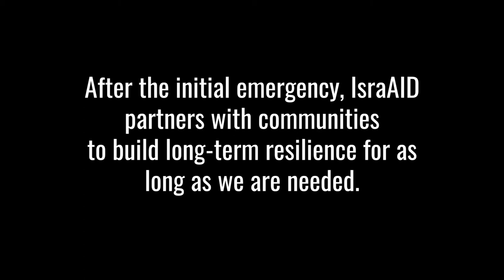Partnership Day 2020: IsraAID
Founded in 2001, IsraAID is an Israel-based international non-governmental organization. Since its inception, IsraAID has worked in emergency and long-term development settings in 50+ countries. Drawing on an extensive roster of leading Israeli and international experts, the organization is in a unique position to design and implement high-quality, cost-effective and innovative programming that fully reflects the immediate and long-term needs of populations affected by disasters worldwide.